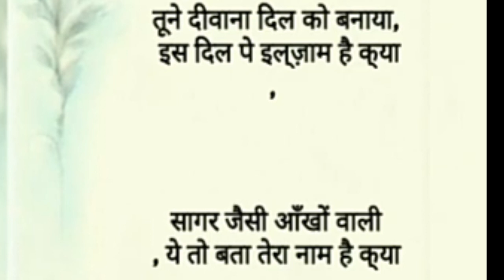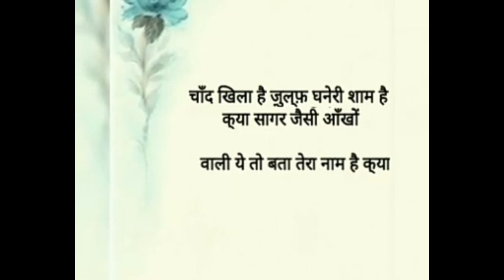Chehra hai ya chand khila hai